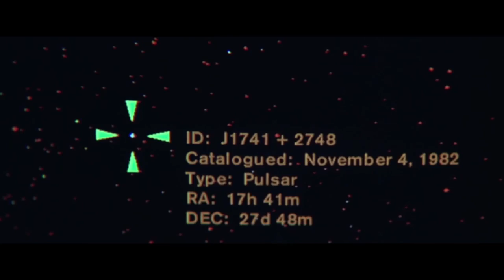Contact 1997, Trailer del Film HD